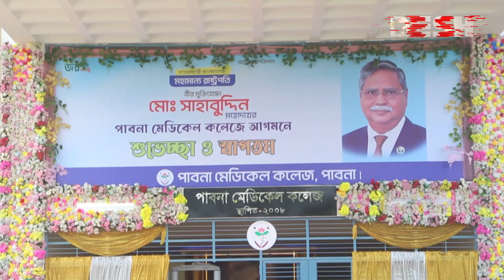পাবনা মেডিকেল কলেজ হাসপাতালের ভিত্তিপ্রস্তর স্থাপন করলেন রাষ্ট্রপতি | Pabna Medical College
»» Office Address:
42, Shaheed Sangbadik Selina Parveen Sarak, Malibag 1217 Dhaka, Dhaka Division, Bangladesh